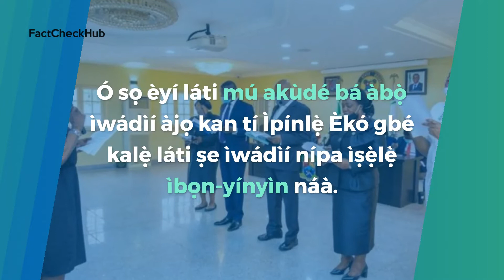Lẹẹkansi, Lai Mohammed pa irọ́ mìíràn nípa ìṣẹ̀lẹ̀ ìbọn-yínyìn tó wáyé ní Lekki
Mínísítà fún eto ìròyìn ati asa Naijiria, Lai Mohammed, sọ pé ẹbí àwọn ènìyàn tó fara gbá nínú ìṣẹ̀lẹ̀ ìbọn-yínyìn tó wáyé ní Lekki kò tíì yọjú, bẹ́ẹ̀ sì ni wọn kò tíì ṣe ìdámọ̀ àwọn ẹbí bẹ́ẹ̀.

Orísìírísìí àtẹ̀jáde láti àwọn ilé iṣẹ́ ìròyìn fìdí rẹ̀ múlẹ̀ pé irọ́ ni àhesọ rẹ̀ yìí.

Ndifreke Sunday tí sọ̀rọ̀ nípa ọmọ rẹ̀ okùnrin, bẹ́ẹ̀ náà ni Adesola ti bá ilé iṣẹ́ ìròyìn CNN sọ̀rọ̀. Solomon Abouta sọ̀rọ̀ nípa arákùnrin rẹ̀ nínú àgbéjáde ìròyìn BBC kan.